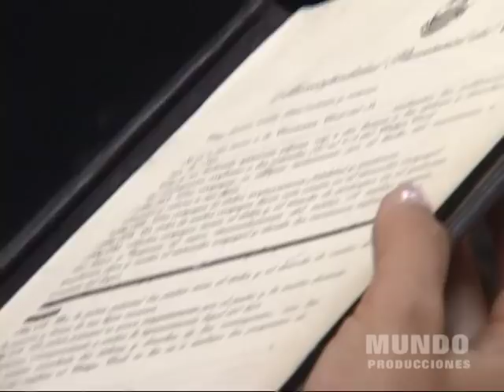Matrimonio Percy y Yaneet